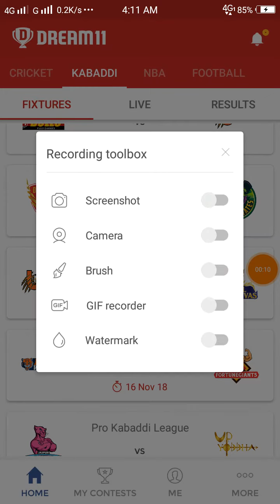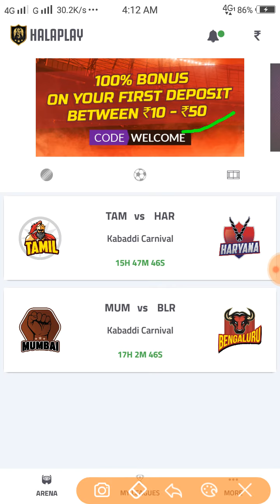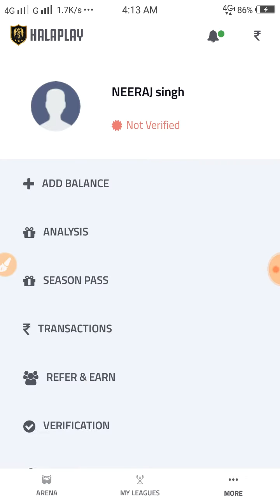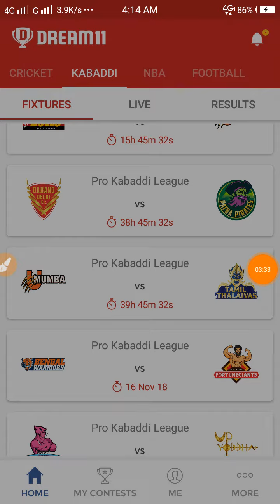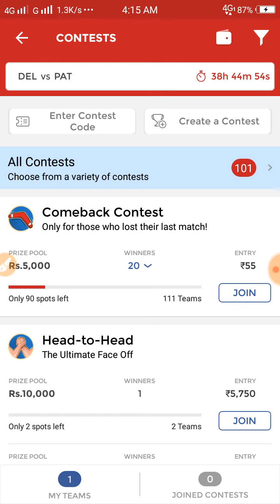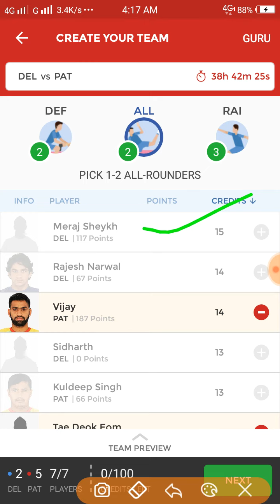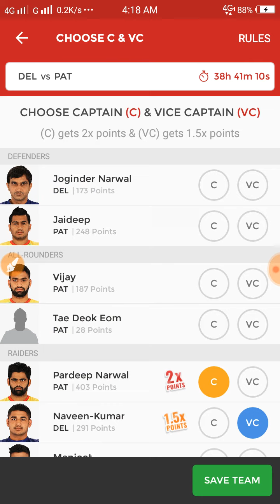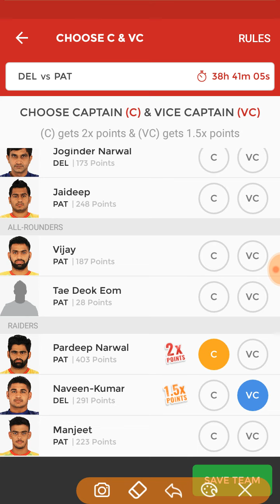DEL vs PAT dream11 team match 66th| Dabang Delhi Vs Patna pirates| Pro Kabaddi League 2018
Dabang Delhi Vs Patna pirates Pro Kabaddi League 2018 match number 64

best 7 player prediction

                  👍  Earn money👈

1. GooglePlay/Tez link-I’m inviting you to use Google Pay, a simple and secure payments app by Google. Here’s my code Z69BD- just enter it before your first transaction. Once you've sent your first payment, you'll get ₹51!

IloveusingPaytm, it's simple and incredible.

2. dream11 link-Think you can challenge me on Dream11? Tap

3. Hi,Inviting you to join HalaPlay and play fantasy sports to win money daily.

Userefercode - ra5xcz5zmfi

to get ₹100 signup bonus to play.

                     👍  social link👈